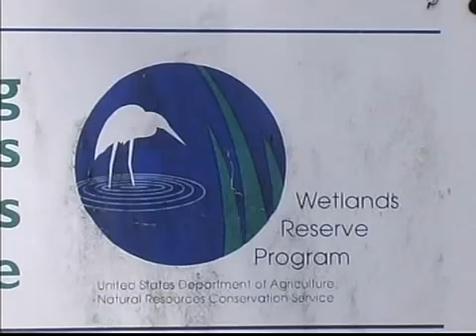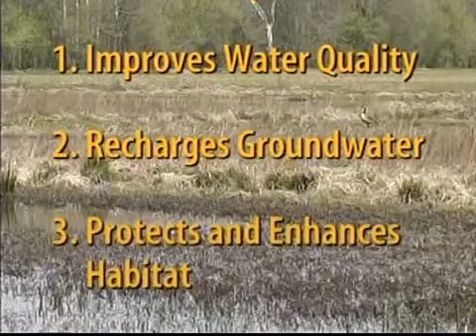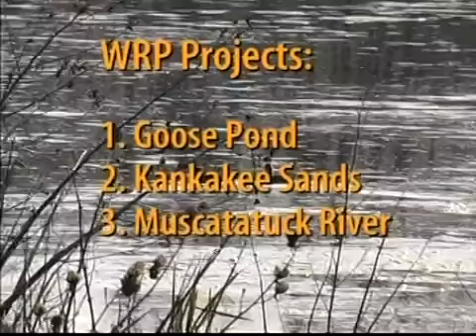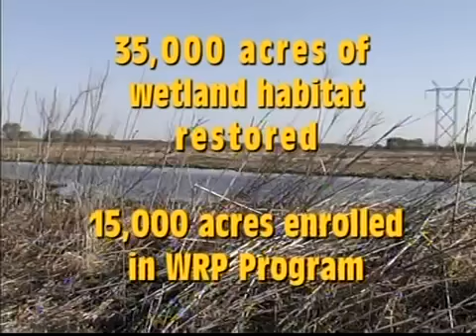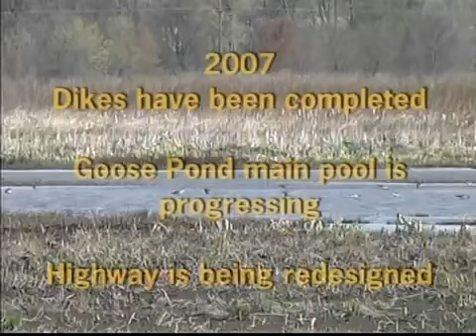English Listening Skills Practice :-Indiana Wetlands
Highlights
Wetlands in India account for 4.7% of the total geographical area of the country.

These wetlands provide numerous ecosystem goods and services, but are under stress.

Reasons for wetlands loss in India are urbanization, land use changes and pollution.

There is no proper regulatory framework for conservation of wetlands in India.

Future research should focus on institutional factors influencing their condition.